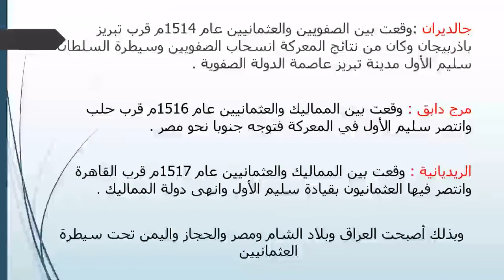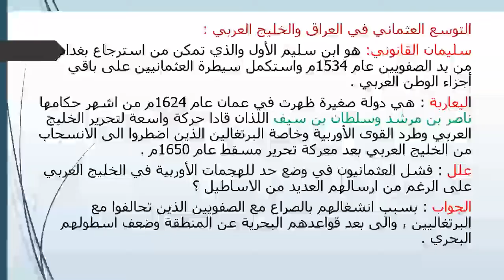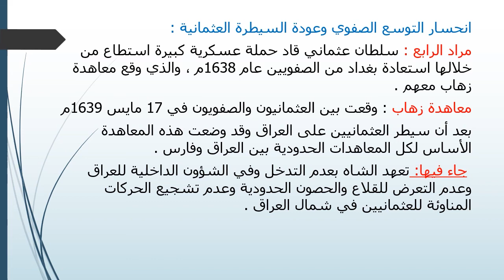الثالث المتوسط ( التاسع ) - التاريخ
درس التاريخ لطلاب الثالث المتوسط ( التاسع )
تقديم الاستاذة: بتول فاخوري